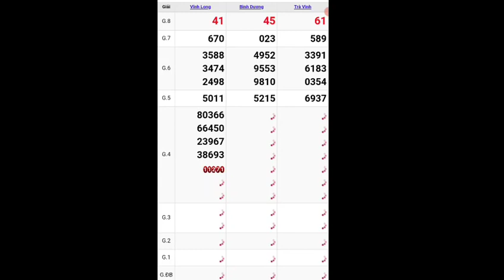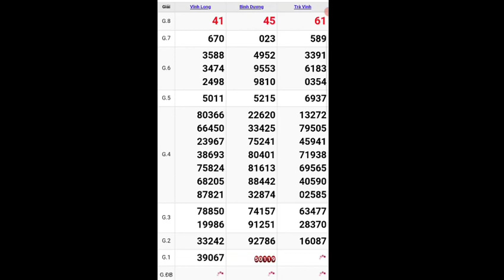Quay thử xổ số miền nam hôm nay thứ 6 ngày 01/01/2021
tham khảo quay thử xsmn hôm nay thứ 6 ngày 01/01/2021